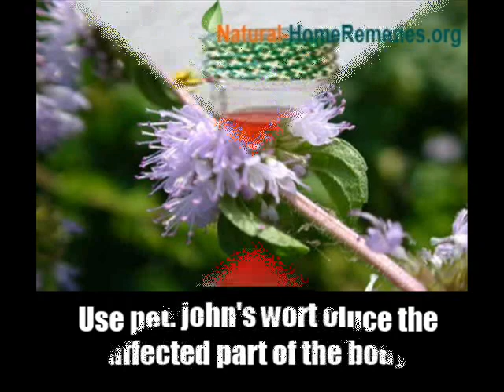7 Herbal Remedies For Scabies